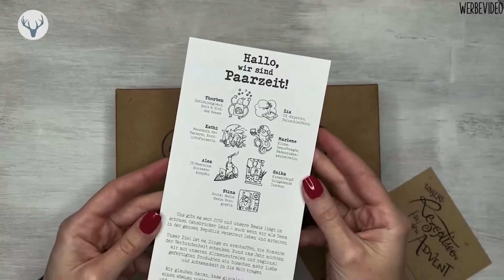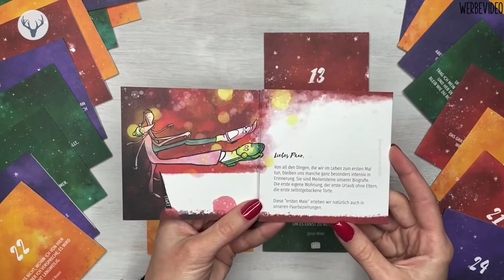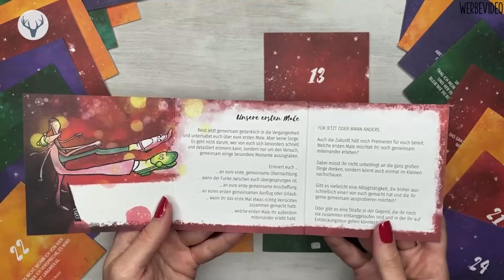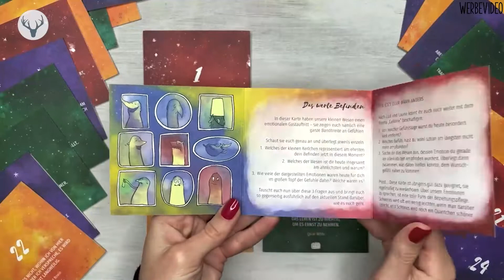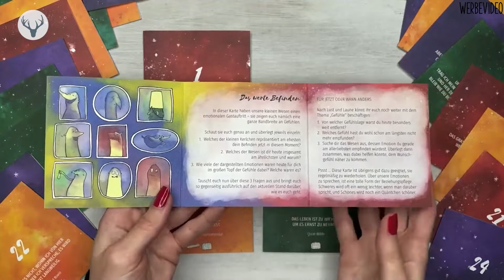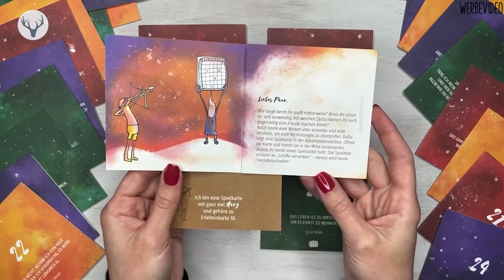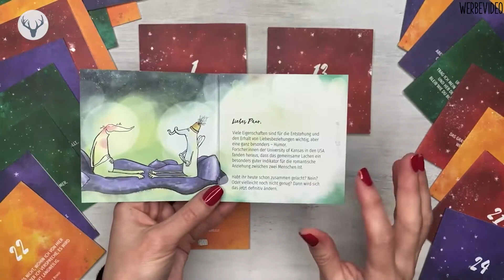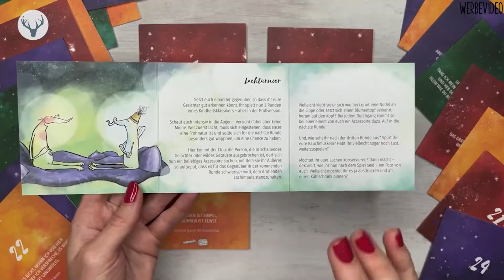Paarzeit Adventskalender 2021